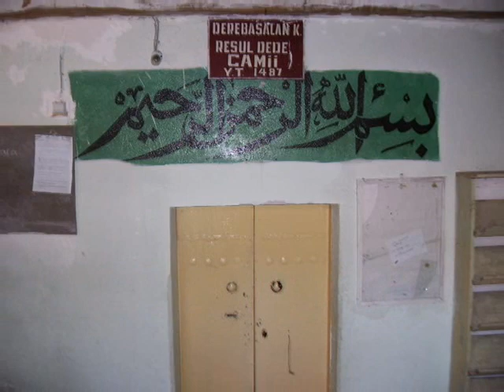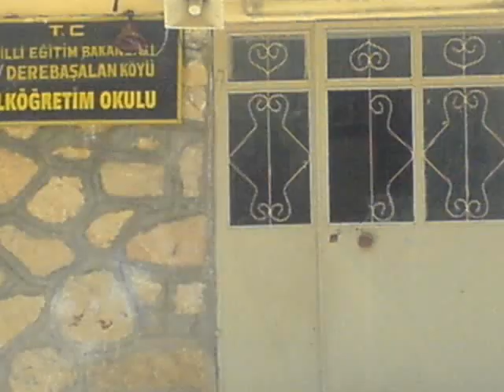AMASYA / SULUOVA /DEREBAŞALAN KÖYÜ 2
DEREBAŞALAN KÖYÜ& DERİNÖZ BARAJI SLAYT